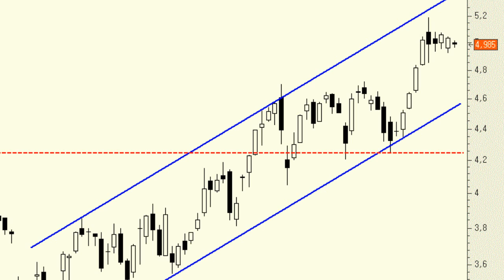Análisis técnico de Sacyr: Encajado dentro de un impecable canal alcista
En este momento tenemos el título en zona de nadie pero lo importante es que desde que comenzó el año el precio se encuentra encajado dentro de un impecable cana alcista que parece dibujado con "tiralíneas". En la medida en que los mínimos y máximos sigan siendo crecientes no tendremos la menor señal de debilidad.